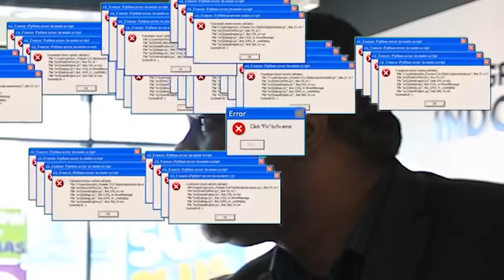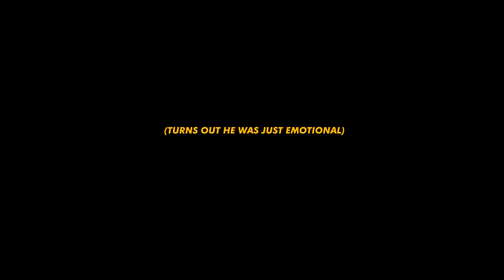Picking up little brother from High School in a Lamborghini (emotional)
In this video I picked up random Uber riders and my 11 year old brother in a Lamborghini and the reactions were hilarious!

40,000 likes?